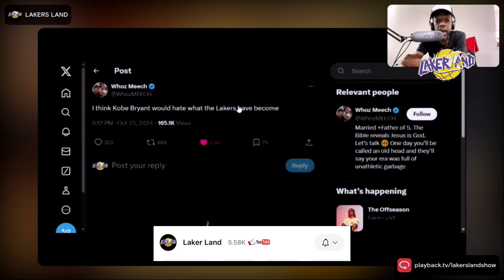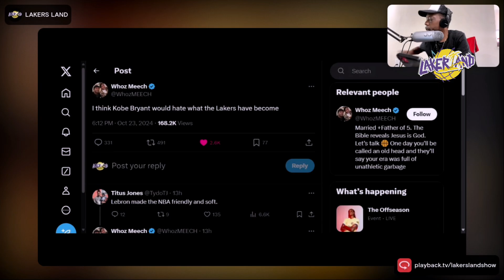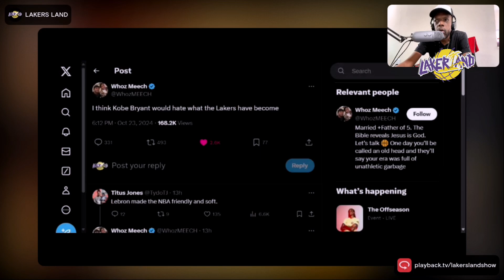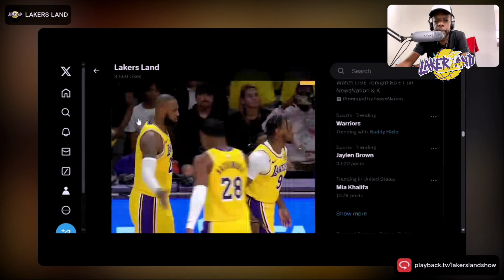Kobe would HATE Playing with Bronny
Would Kobe Bryant would HATE These Los Angeles Lakers?

Become A YT Channel Member For Exclusive Content , Merch Discounts and Prizes